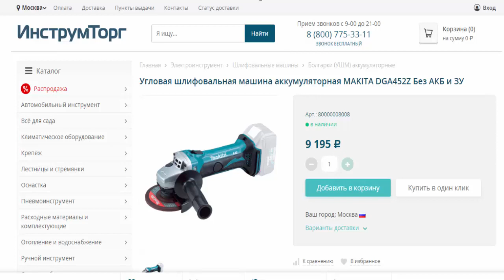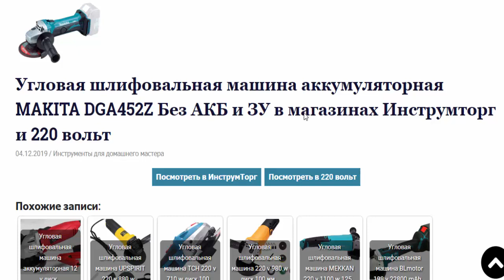Угловая шлиф машина аккум MAKITA DGA452Z Без АКБ и ЗУ в магазинах Инструмторг и 220 вольт